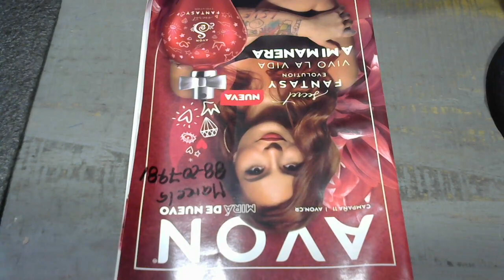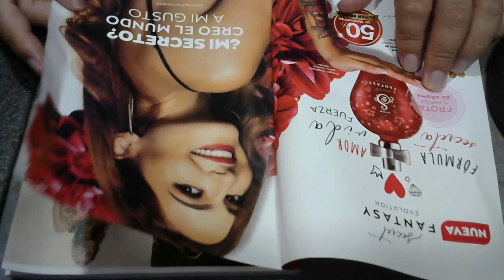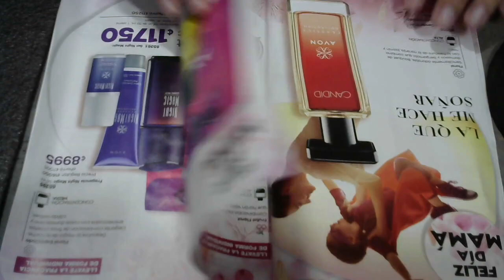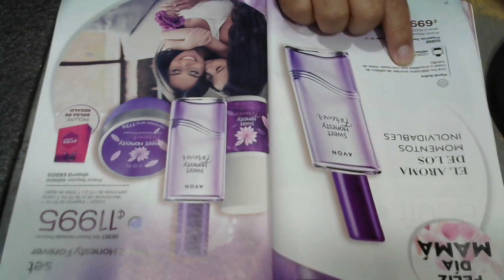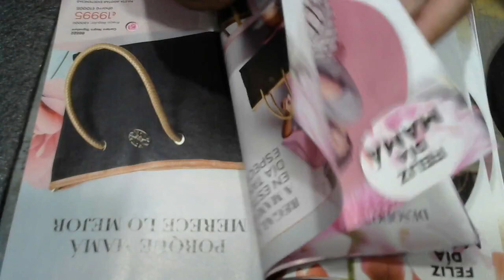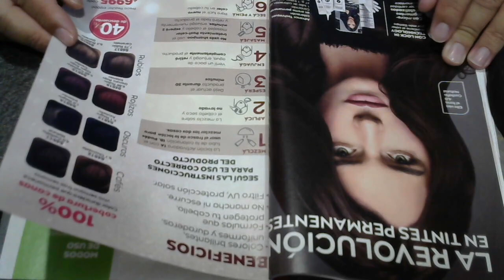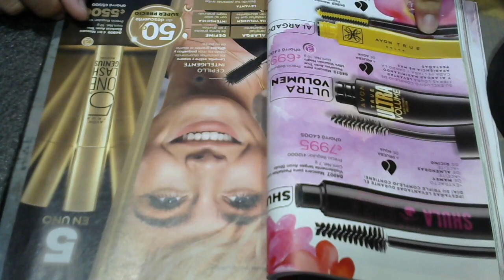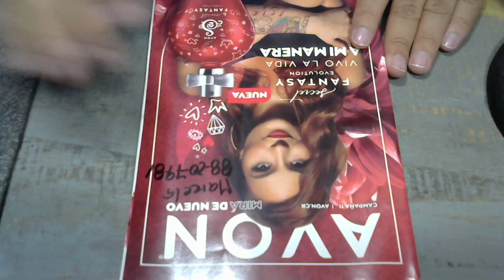ASMR LEYENDO REVISTA Y MASCANDO CHICLE ASMR ESPAÑOL 2021